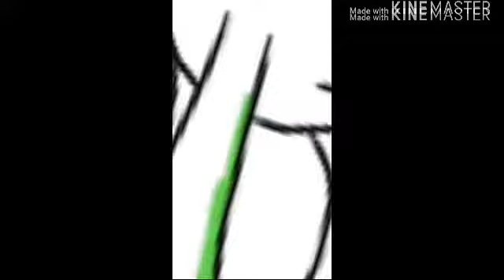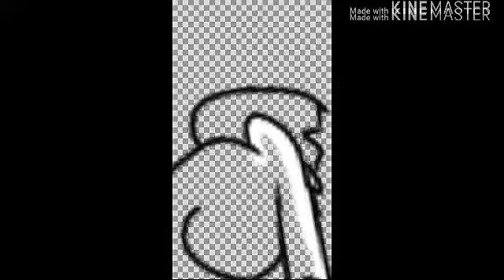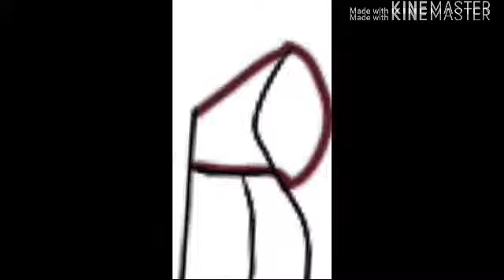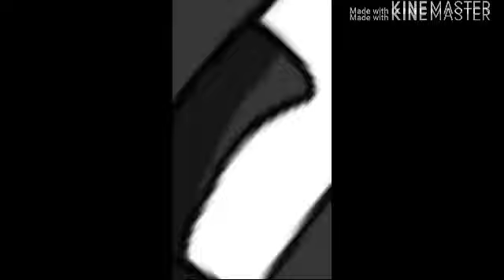My oc's growing up (mlp speedpaint)